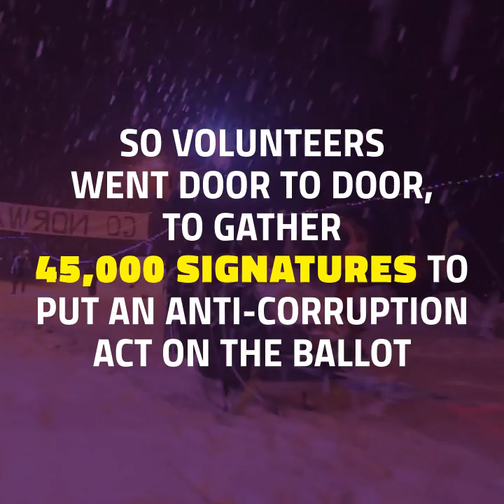Anti-Corruption Victory in Alaska!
The people of Alaska just scored a major victory!  Governor Bill Walker just signed into law tough Anti-Corruption legislation that restricts gifts from Lobbyists to Politicians, strengthens conflict of interest laws, ends wasteful spending on foreign travel, and mandates that if legislators don't finish the yearly budget... they don't get paid!